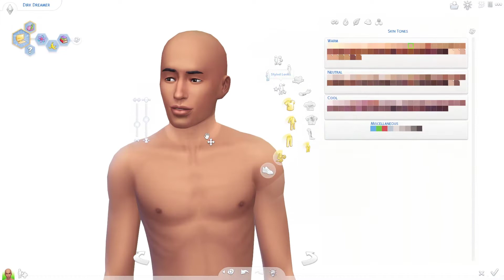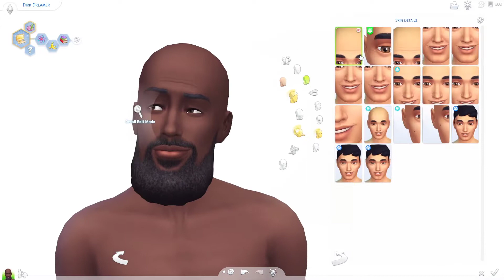Sims 4 CAS Makeovers | Graham Gilliam | No CC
Have you ever looked at your townies and wished they looked more real or just more pleasing to the eye?
Yeah, me too. That's why I am sharing this journey of townie/NPC makeovers on the channel.
Feel free to download any of my creations you may want to use!

To download this sim for your game, just look for my name "Sugartooth" on the gallery (in-game) and search for the sim under my catalogue.
(remember certain packs are required for complete download)